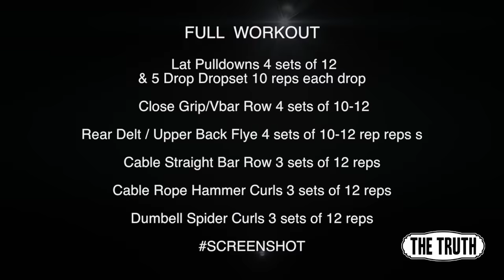45 Minute Back & Biceps Routine | Quick & Effective | Gabriel Sey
SORRY HAD TO RE-UPLOAD DUE TO SOUND ISSUES ON PREVIOUS UPLOAD!!
With Dan and I filming for our second channel we didn't have much time to get a session in... so this session was blasted out in 45mins.

-Apparel
-True Beast eBook
-Online Coaching

Thinking of Competing?

Full Workout:
Lat Pulldowns [4 sets of 12] & 5 drop dropset [10 reps each drop]
Close Grip/Vbar Row [4 sets of 10-12 reps]
Rear Delt/Upper Back Flye [4 sets of 10-12 reps]
Cable Straight Bar Curls [3 sets of 12 reps]
Cable Rope Hammer Curls [3 sets of 12 reps]
Dumbbell Spider Curls [3 sets of 12 reps]